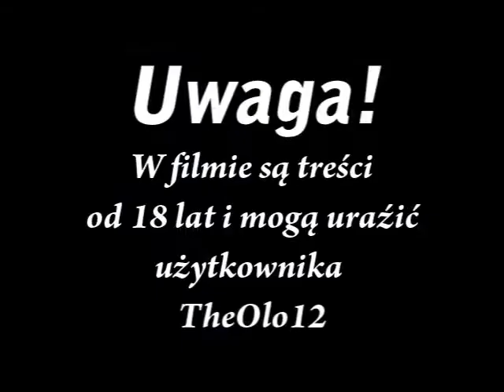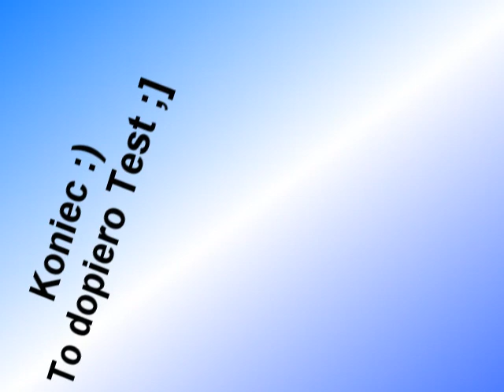Wielki Mix TheOlo12 [TEST]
Oto TEST Wielkiego mixa TheOlo12 ;]
to jest tak jakby 'Zapowiedz'
Użytkownik w roli głównej to TheOlo12